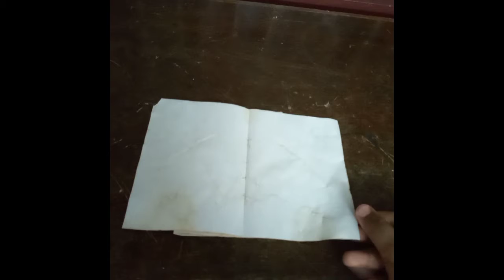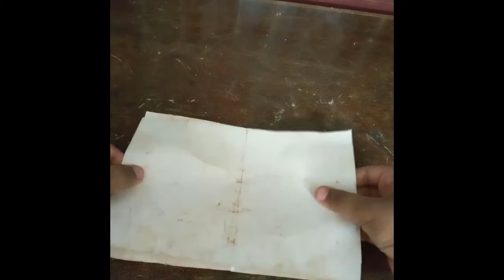DIY|vintage book |homemade easy paper craft|memorial |arts studio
Arts studio  by ashaz